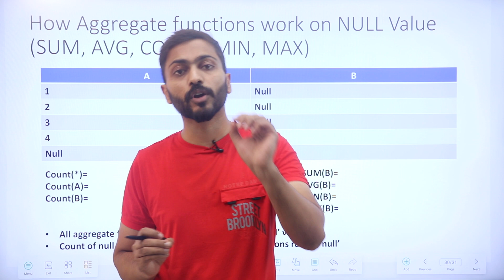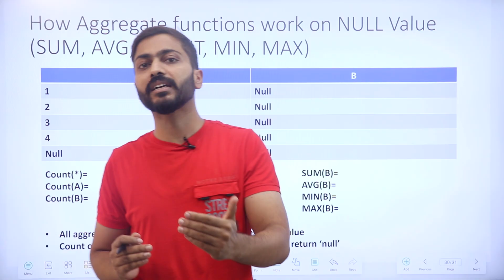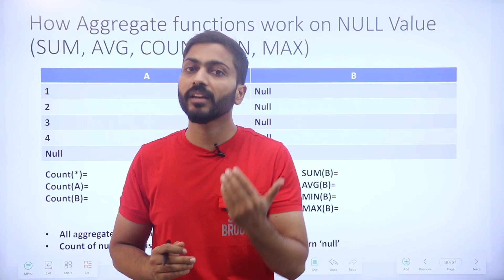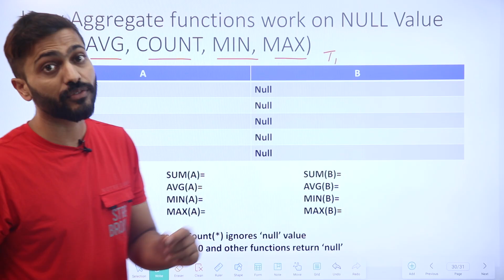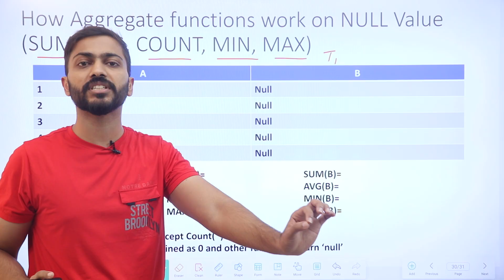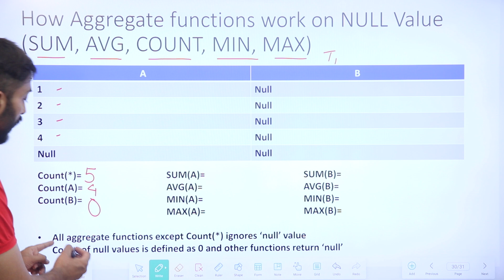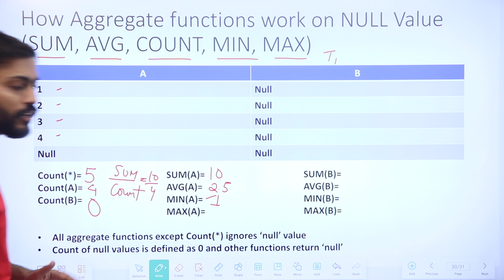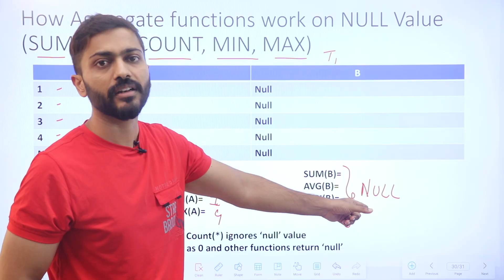Lec-113: How Aggregate Functions work on NULL Values | SQL | DBMS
If an aggregate function against a column that contains nulls is executed, the function ignores the nulls. This prevents unknown or inapplicable values from affecting the result of the aggregate.

CODE:
Step1: Create table t1 ( A int, B int);
Step2: Insert into t1 values(1,null);
            Insert into t1 values(2,null);
            Insert into t1 values(3, null);
            Insert into t1 values(4,null);
            Insert into t1 values(null,null);
Step3: Select count(*) from t1;
            Select count(A) from t1;
            Select count(B) from t1;